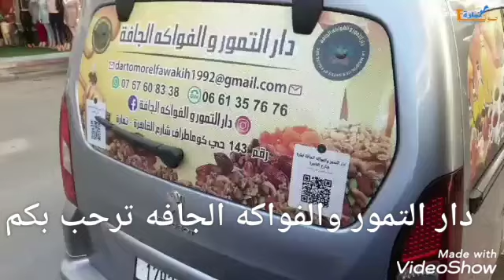محل العطرية وكل مستلزمات المطبخ بثمن جد مناسب وجودة عالية وعلى ضمانتي 👍🐏